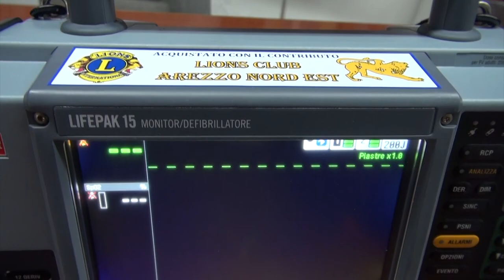Arezzo. Dal Lions Club Arezzo Nord-Est un monitor multiparametrico alla Croce Rossa